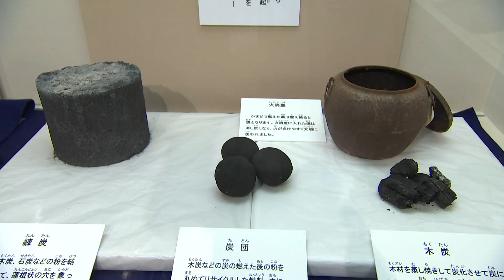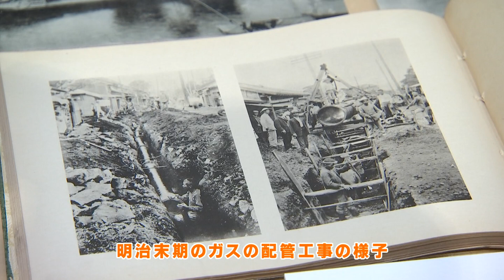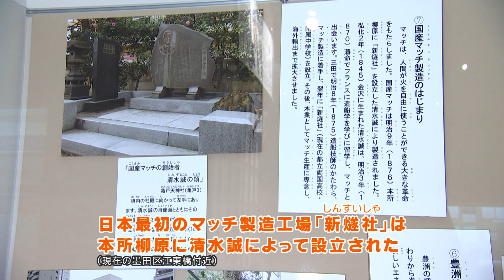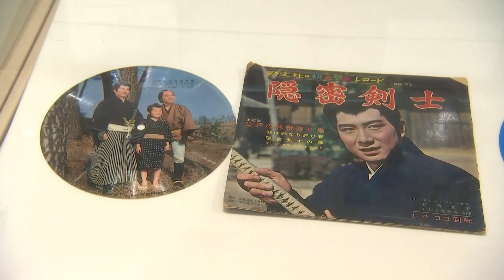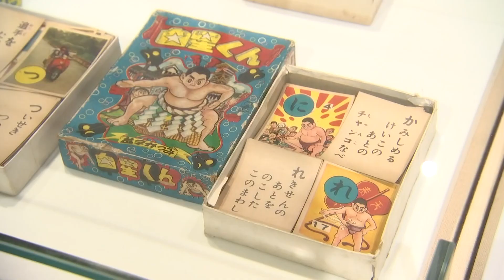ゆみのYOU&ME 中川船番所資料館（2020年3月8日）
髙橋優実キャスターが区内のイベントや施設にお邪魔し、さまざまな方とふれあいながらリポートします。